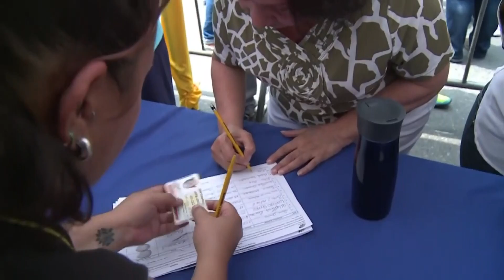CNE ha validado 1.300.000 firmas